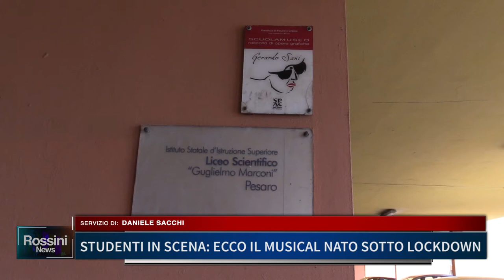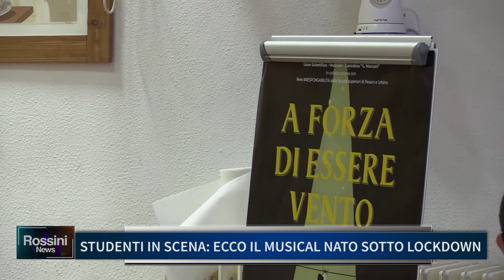STUDENTI IN SCENA, ECCO IL MUSICAL NATO SOTTO LOCKDOWN